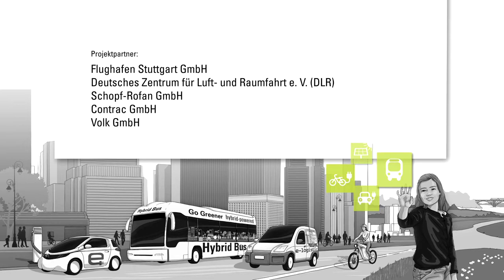LivingLab BWe mobil I efleet Flughafen Stuttgart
„Wir wollen auf Elektromobilität umsteigen, sobald wir sicher sind: Es funktioniert. Deswegen machen wir diesen Versuch mit Flugzeug- und Gepäckschleppern, mit einem Elektrobus und sind gespannt, Erfahrungen zu sammeln“, Prof. Georg Fundel, Flughafen Stuttgart GmbH.
Die Flughafen Stuttgart GmbH (FSG) verfügt derzeit über einen Fuhrpark mit rund 1.500 Fahrzeugen, die für Transport- oder Serviceleistungen im Einsatz sind. Mit dem Projekt „efleet Flughafen Stuttgart“ soll ein Teil des Fuhrparks elektrifiziert werden. Dabei handelt es sich um prototypische Fahrzeugkonzepte, die in der Abfertigung der Passagiere und im sonstigen Flughafenbetrieb eingesetzt werden. Langfristig soll damit untersucht werden, inwieweit E-Fahrzeuge in der Lage sind, Diesel-Motoren zu ersetzen und welche besonderen Anforderungen damit verbunden sind. Außerdem soll das Thema bei Flughafenführungen aufgegriffen werden, um die positive Imagewirkung zu nutzen und auf das Thema Elektromobilität aufmerksam zu machen.

Projektpartner:
Flughafen Stuttgart GmbH
Deutsches Zentrum für Luft- und Raumfahrt e. V. (DLR)
Schopf-Rofan GmbH
Contrac GmbH
Volk GmbH

Ein Video von Prestigefilm.